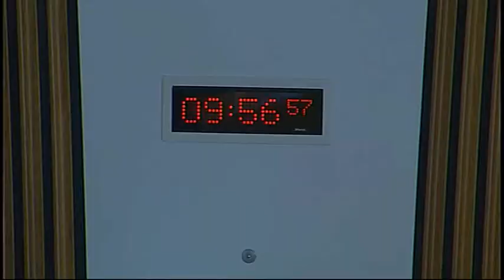National Galleries of Scotland Bill Committee - Scottish Parliament: 8th October 2015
- National Galleries of Scotland Bill Committee. Agenda

1. Decision on taking business in private: The Committee will decide whether to take item 3 and future consideration of draft Preliminary Stage reports in private.

2. National Galleries of Scotland Bill: The Committee will take evidence on the
Bill at Preliminary Stage from—
Michael Clarke, Director, Scottish National Gallery;
Ann Wilson, Project Manager, National Galleries of Scotland;
Mark McMurray, Senior Associate, CMS Cameron McKenna LLP.

3. Review of evidence: The Committee will review the evidence heard at today’s meeting.